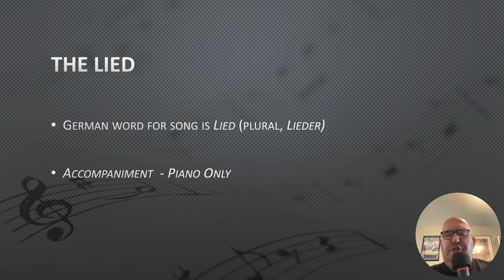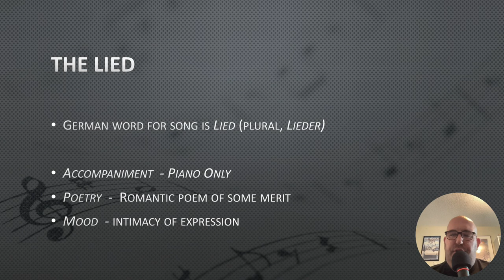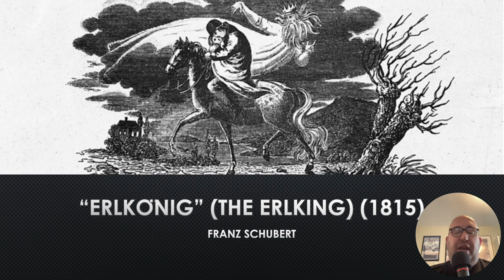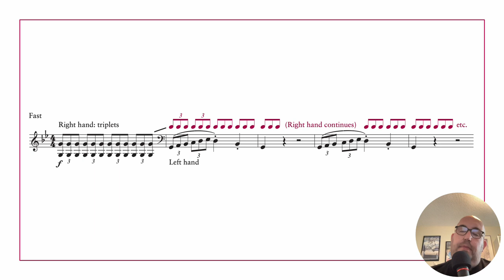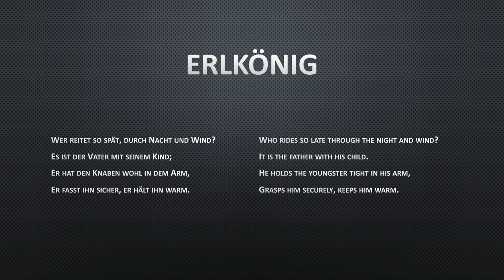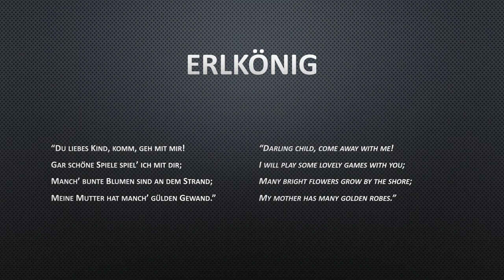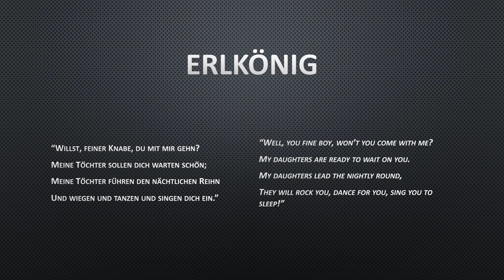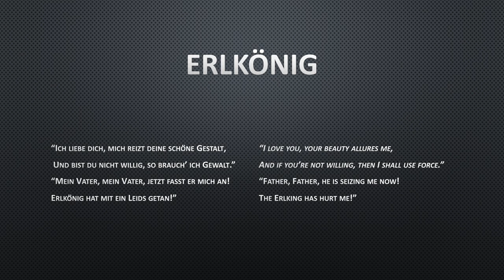Episode 44 - The Early Romantics - Part 1